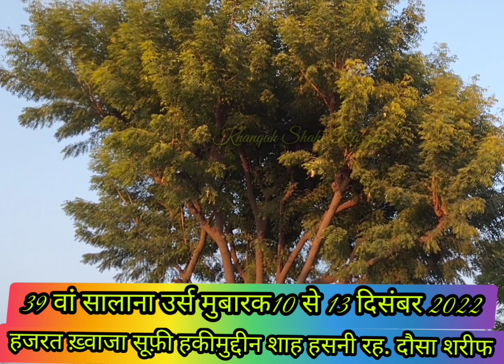म्हारा दौसा वाला पीर म्हाने प्यारा लागो जी 39 वा सालाना उर्स मुबारक10 से 13 दिसम्बर, 2022